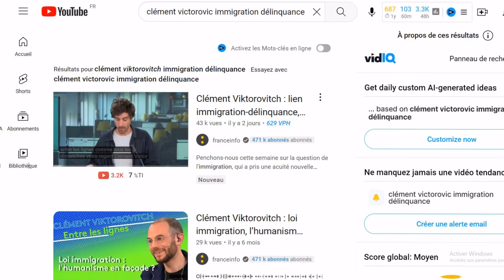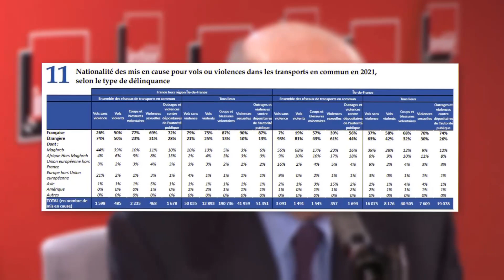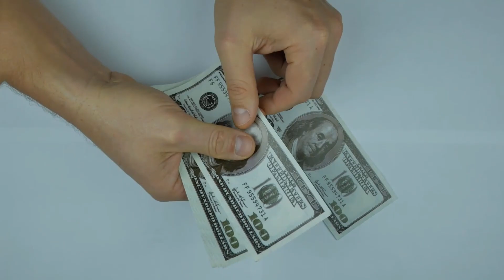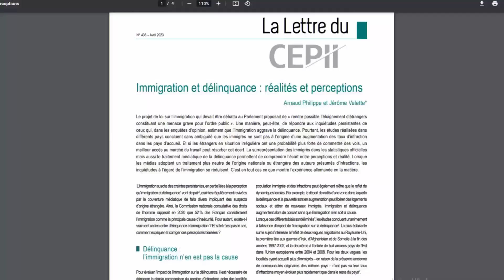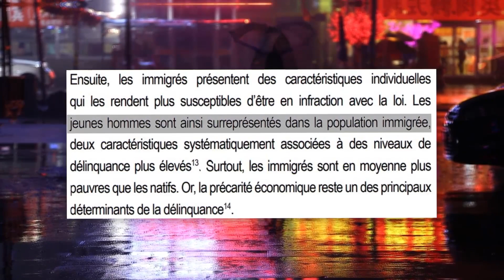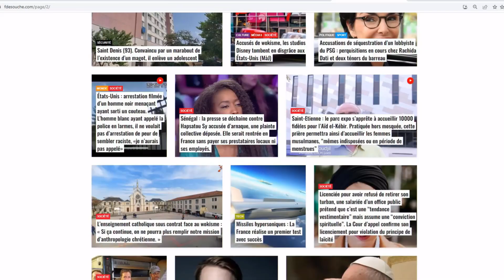IMMIGRATION et Délinquance la Hantise de la GAUCHE (Critique Politique)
Les sources de la Vidéo:

-CEPII
-Ministère de l'Intérieur
-IFRAP
-Public Sénat
-Le coup d'État des juges (Zemmour)